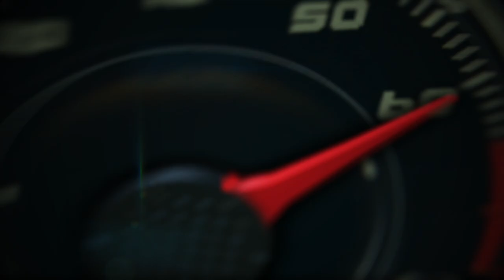Byton M-Byte Concept SUV and BYTON K-Byte Concept at the LA Auto Show